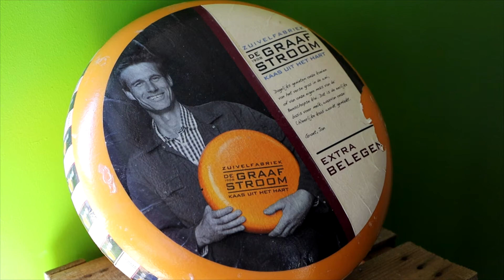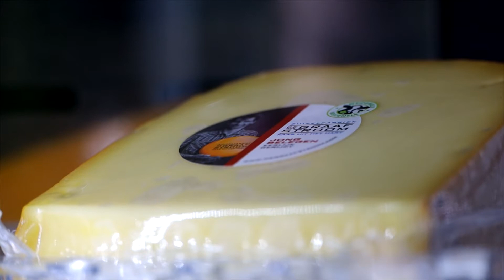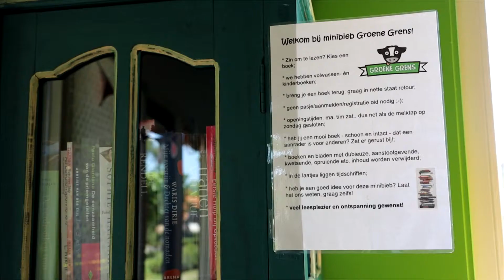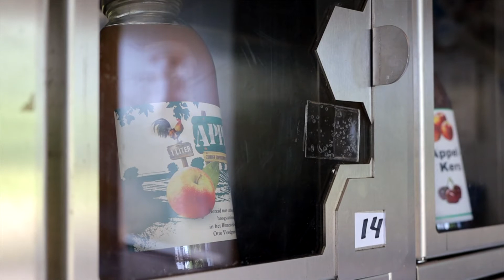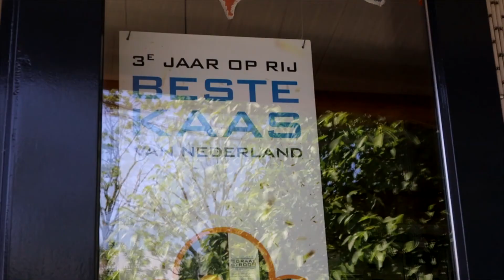Melktap De Groene Grens bestaat 5 jaar! (XON Nieuws)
In het buitengebied tussen Ede en Veenendaal is er veel te zien, te
ruiken en te proeven. Voor buurtbewoners, maar ook voor toeristen. En
dat proeven, dat zit wel goed bij Jan en Carola van Ruijswijk. Vijf jaar
geleden zijn zij begonnen met iets bijzonders.